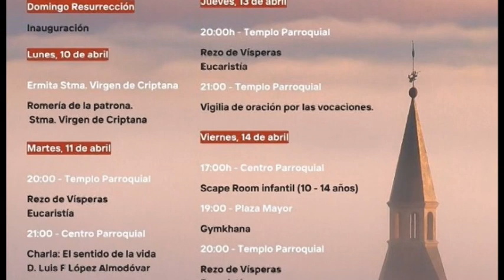Info últimos actos Semana de la Parroquia